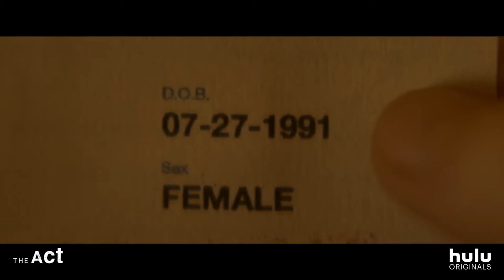THE ACT Official Trailer 2019 Joey King, TV Series HD